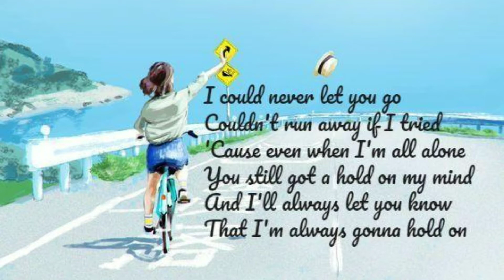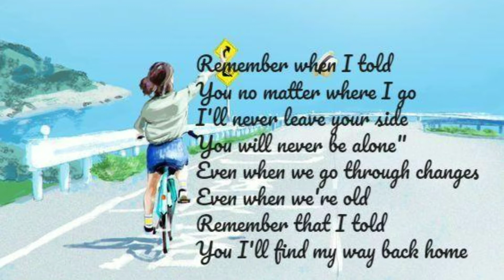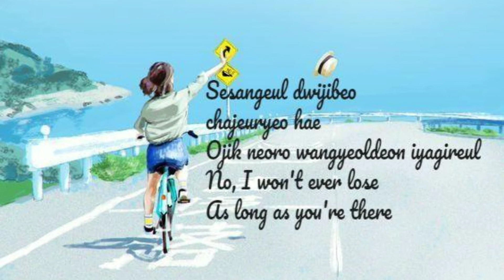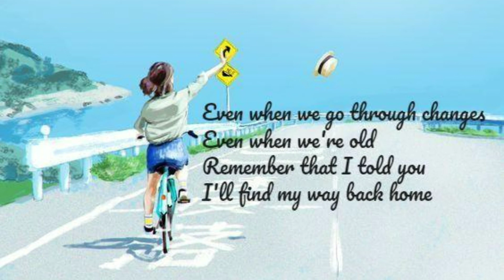SHAUN – Way Back Home ( Lyrics )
Remember when I told
You no matter where I go
Remember that I told
You I'll find my way back home

Hold on
Hold on

Joyonghi jamdeun bangeul yeoreo
gieogeul kkeonae deureo
Buseojin sigan wieseo
seonmyeonhi neoneun tteoolla
Gil ilheun mam soge
neol gadun chae sara
Geuman
Geuman
Meomchun sigan sok
jamdeun neoreul chajaga
Amuri makado gyeolguk
neoui gyeotin geol
Gilgo gin yeohaengeul kkeutnae
ijen doraga
Neoraneun jibeuro
jigeum dasi way back home

Sesangeul dwijibeo
chajeuryeo hae
Ojik neoro wangyeoldeon iyagireul

Bichi da kkeojin yeogi
nareul anajwo

Nuneul gameumyeon
sori oebsi millyeowa
I maeum geu wiro
neon tto han gyeob ssahyeoga